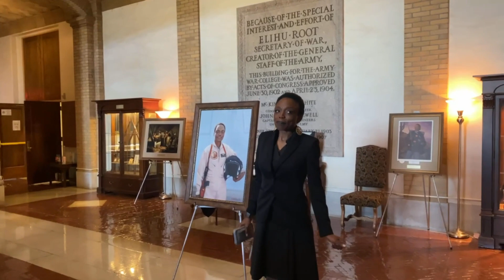Black. Proud. Veteran Strong.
In this emotional video, Elizabeth Stevens, a black female Marine veteran, opens up about her experiences as a person of color in America. She emphasizes that she doesn't want pity or to be seen as representative of the entire black community. Instead, she aims to raise awareness and promote understanding of the everyday struggles faced by people of color. Elizabeth shares personal stories of being pulled over by the police and the fear she and her children felt. She calls for allies and accomplices to stand up against racism and take deliberate action to create real change.